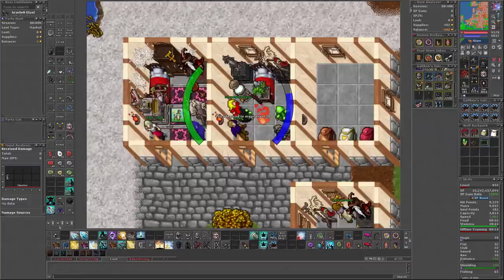TOP 3 FEROBRA JOWJOW GODLIKE MS LVL 2047 DEAD IN HUNT | MORRENDO NO CARRITO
🐼 URSINHACLIPS 🐼